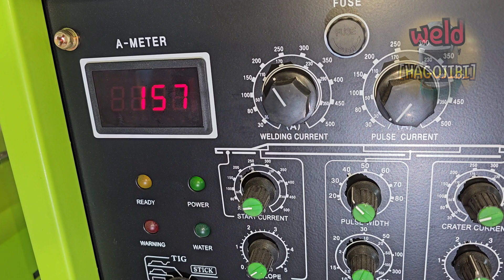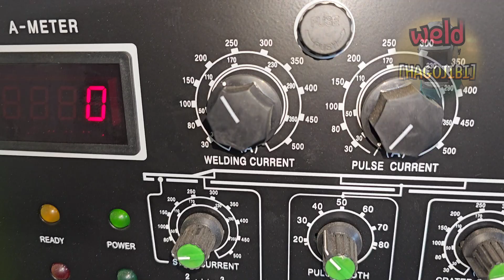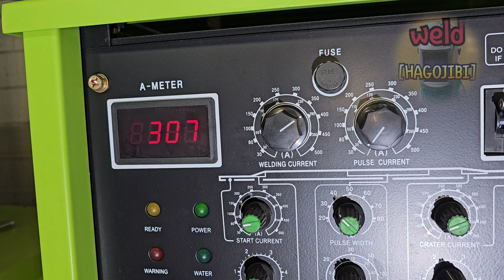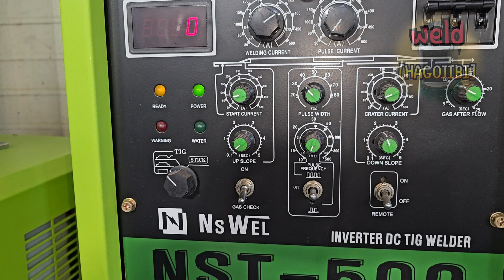Why Carbon Steel and Stainless Steel TIG Weld Differently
Hello everyone.
In the previous episode, I introduced you to the root welding of carbon steel and stainless steel.
At that time, there was a problem with the root of the carbon steel.
Why did that happen?
I think that if you know the basic principle of why carbon steel and stainless steel are welded differently, you will be able to find a solution.
Today, I have included the basic content on how carbon steel and stainless steel melt in the video.
In the future, I will introduce other content based on today's content.

Experiment
TIG
Welding
Test
Factory
Machine
Steel
Craft
Trick
Secret
Amazing
DIY
Ideas
Future
Technology
Technique
Pipe
HAGOJIBI
Welder
TIG Welder